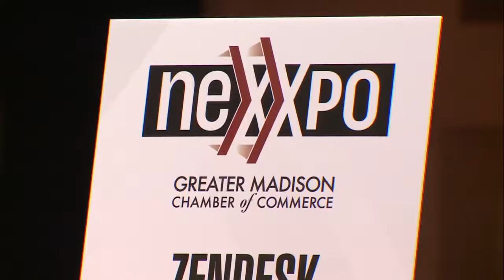neXXpo at Monona 4 p.m. 8-25-15